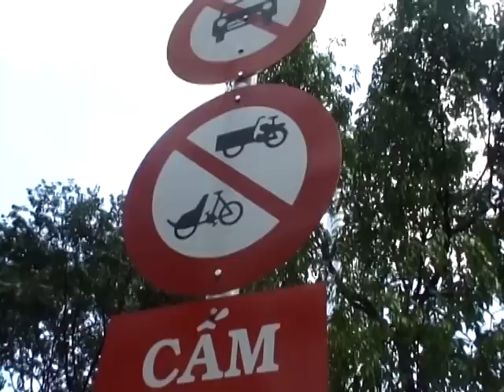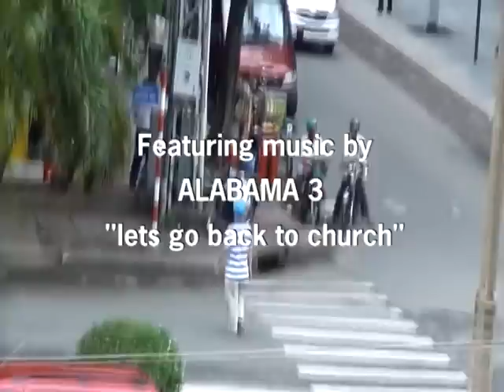MENTAL FISH - film made in Saigon + ALABAMA 3 "LETS GO BACK TO CHURCH" (lyrics)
MENTAL FISH -  a 5 minute film + music by Alabama 3 features the tallest building in Saigon Vietnam - the mighty Mekong River with its floating markets and fish farms.
LET'S GO BACK TO CHURCH - Lyrics - ALABAMA 3
 Forty days you've been tired and tempted
 Forty nights you've been out in the cold
 Every phoneline conversation's been intercepted
 And you can't reconnect 'cos the frequency is closed

So many miles you've been out of direction
 So many signs but you ain't got nowhere to go
 Your Cadillac's got its headlights disconnected
 Rolling your wheels down the wrong side of the road

Can you see them now
 Can you see the sisters swinging

Let's go back to church
 So damn long since we sung the song

You drank the wine, but it tastes like water
 You broke the bread, but it had turned to stone
 Your sacrament it lay scattered on the pavement
 The covenants you kept have all been stolen and sold